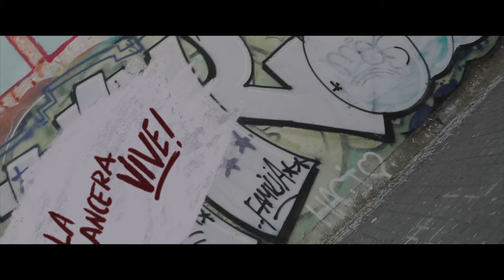DEVOTO, LA INVASIÓN SILENCIOSA tráiler oficial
Cinco desconocidos despiertan encerrados en un extraño edificio. No saben quién los llevó ahí ni con qué fin. A lo largo de una noche irán descubriendo con sorpresa que en el exterior de ese complejo está ocurriendo una invasión. Y este grupo de extraños, por un motivo que tendrán que intentar descifrar, son los elegidos para intentar detenerla.